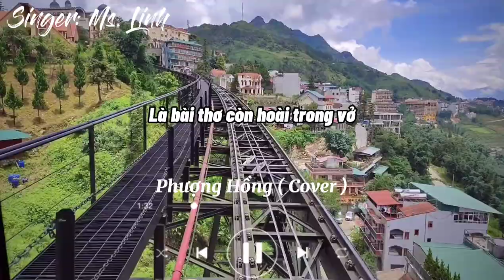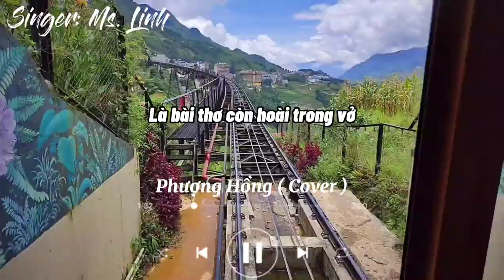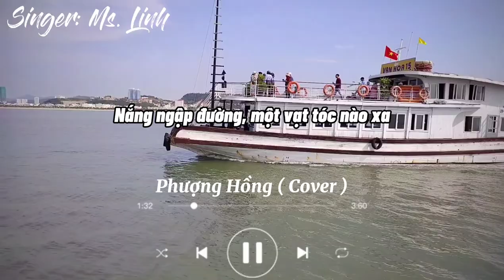[ OFFICIAL AUDIO ] - Phượng Hồng ( Cover ) | Ms. Linh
Video được thực hiện bởi: TRAVEL MEDIA và SKY TEAM MEDIA
Flycam: Sky Team ( DJI MAVIC )
Edit: @hongtinh060
Quay phim: Hồng Tính - Nam Nguyễn
Models:
1. Văn Hồng Tú
2. Tạ Ngọc Nhi
3. Tạ Thị Thu
4. Tạ Tường Vy
5. Văn Tạ Hồng Tính
Hỗ trợ: Mrs. Thu - Hồng Tính - Hoài Nam
Biên tập: Hồng Tính - Ngọc Nhi

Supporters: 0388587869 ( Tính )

Fanpage: Travel Studio - Sky Team

*Chúng tôi rất vui khi có thể đóng góp cho bạn một số video nhưng hãy lịch sự xin phép tác giả bằng cách để lại bình luận và để lại mail để chúng tôi liên hệ với bạn !

Công việc: 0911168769 ( Tính ), chúng tôi rất vui khi được hợp tác và nó sẽ FREE.

* Âm nhạc trong video có thể chưa được cấp phép từ tác giả !
* Vui lòng không ghi lại, sao chép hình ảnh và video dưới mọi hình thức !

Đơn vị Travel Media hân hạnh đồng hành cùng Pro-Dir Hồng Tính !